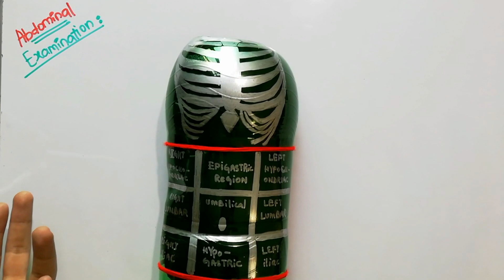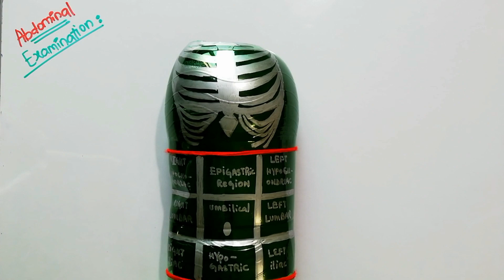Palpation of Abdomen | Superficial and Deep Palpations of abdomen | Dr Deen Lectures